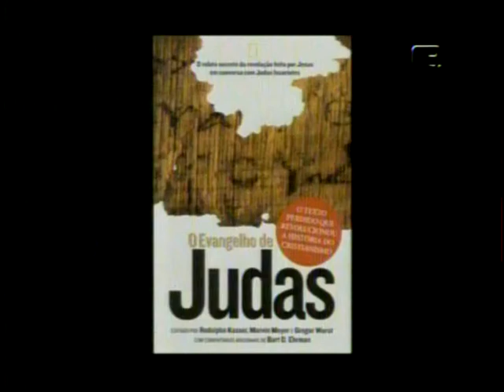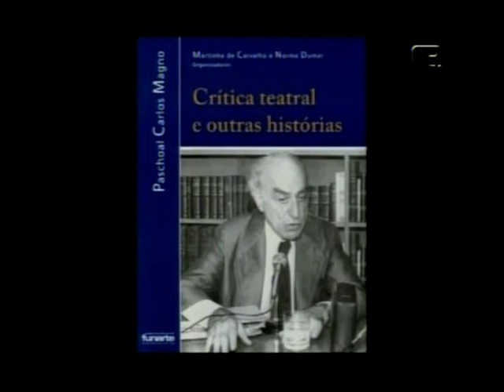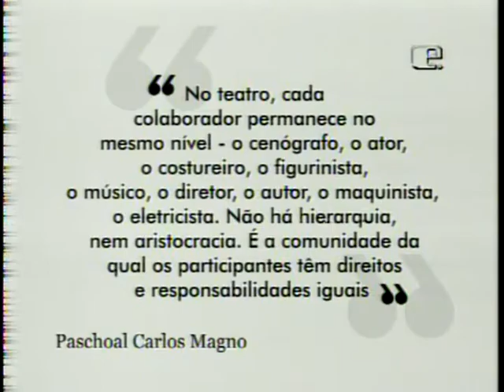Sergio Britto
Arte com Sergio Britto fala de Paschoal Carlos Magno.